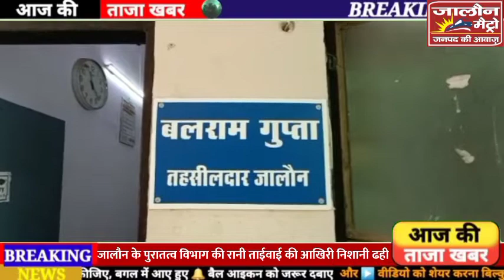जालौन में पुरातत्व महत्व की इमारत ढही 16 शताब्दी में मराठा शसिका ताईबाई ने बनवाया था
जालौन

रिपोर्ट- देवेश कुमार स्वर्णकार

पुरातत्व महत्व की इमारत ढही

अब इसे पुरातत्व विभाग की लापरवाही कहें या फिर प्रशासनिक अधिकारियों की अनदेखी कहें
लेकिन दोनों ही सूरतों में पुरातत्व महत्व की ऐतिहासिक धरोहर ध्वस्त हो रही है
हम बात कर रहे हैं जनपद जालौन के जालौन नगर क्षेत्र में स्थित मराठा साम्राज्य की अंतिम शासिका ताईबाई के रनिवास ( महल) की जिसे मराठों ने 16 वीं शताब्दी से पहले बनवाया था
स्वतंत्रता के बाद ये महल सरकार के कब्जे में आ गया था और इसमें करीब 40 साल तक राजस्व विभाग के अधिकारियों के कार्यालय हुआ करते थे
लेकिन तहसील कार्यालय की नई बिल्डिंग बनने के बाद अधिकारियों ने इसे खाली कर दिया था और सरकार तथा पुरातत्व विभाग को कई बार पत्र लिखकर इसे संरक्षित करने का अनुरोध किया था लेकिन इस ओर ध्यान नहीं दिया गया और धीरे धीरे मराठा साम्राज्य की अंतिम निशानी ध्वस्त हो रही है
आज़ फिर से इस महल में अंदरुनी भाग भरभरा कर गिर गया
महल के बीचों-बीच स्थित शिव मंदिर अभी सुरक्षित है
इस संबंध में जब हमने तहसीलदार जालौन बलराम गुप्ता से बात की तो सुनिए क्या कह रहे हैं तहसीलदार जालौन बलराम गुप्ता